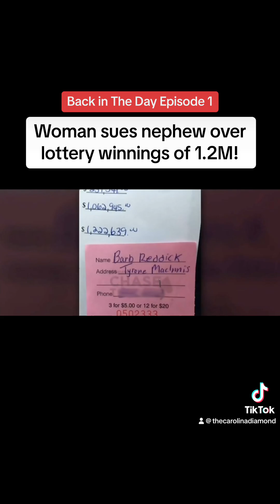Aunt sues nephew over $1.2M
Back in The Day : Episode 1.  2017- Nova Scotia- aunt sues nephew over 1.2m in lottery winnings.